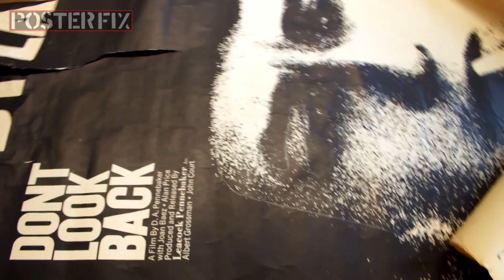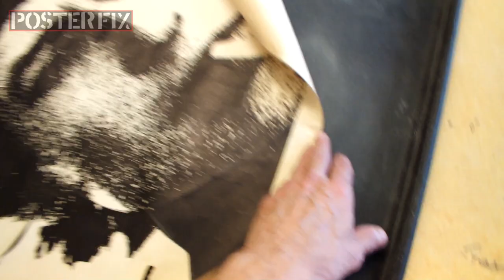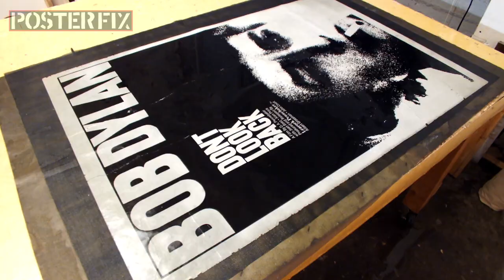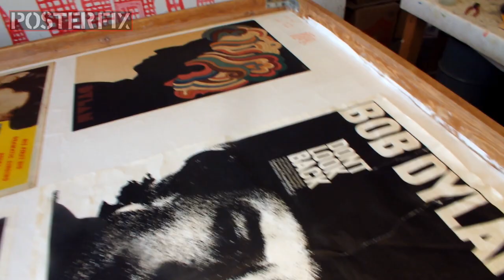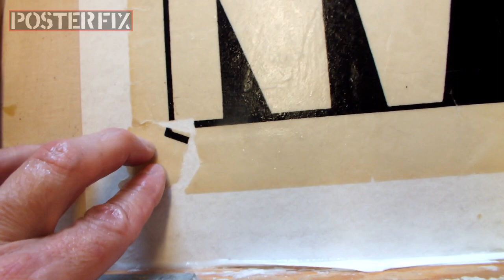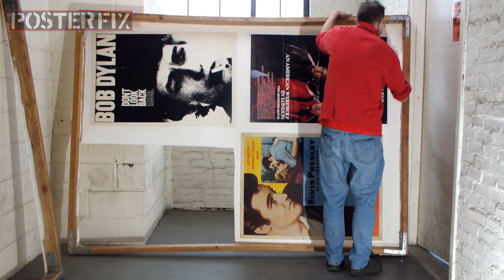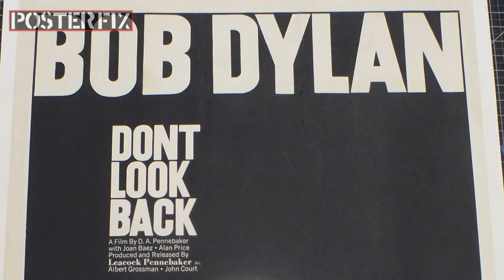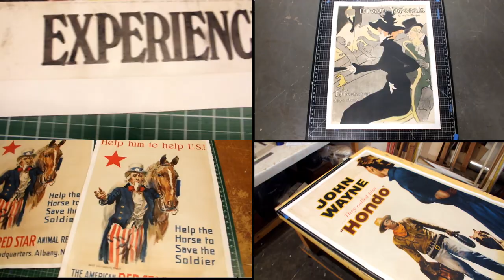Don't Look Back - Bob Dylan original 1967 Poster Fix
This poster came to us yellowed with age, and with lots
of wear and rips. Don't Look Back is a documentary about a Bob Dylan tour and this
poster dates from its original release to theaters in 1967.